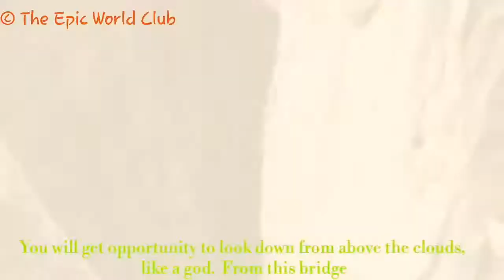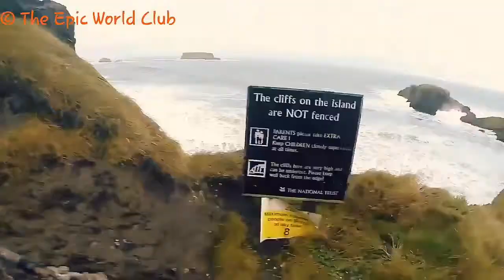20 of the World’s Most Dangerous Bridges || World's Most Extremes || The Epic World Club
20 of the World’s Scariest Bridges

20.Royal Gorge Bridge, Colorado
height-291
length-384

19. Monkey bridges, Vietnam
Now this isn’t just a singular bridge, there are various ones across the Mekong Delta.
While it might look like only a monkey could cross them, they are actually a popular crossing point for locals.
Made usually from a single piece of bamboo, the name monkey bridge comes from the funny posture people have to adopt while crossing.

18. Hussaini Hanging Bridge, Pakistan
Often dubbed the most dangerous bridge in the world, walking across this gap filled swinging bridge is not something for the faint hearted!!

17. Seven Mile Bridge, Florida
While technically the newest seven mile bridge is actually the second of its kind, the first one was decommissioned because it sat directly in the water and didn’t allow boats to pass by.

16. Deception Pass Bridge, Washington State
Driving a car across the fog covered bridge might not sound all too scary but what about if you were to walk the pedestrian lane, peering down nearly 180 feet?

15. Lake Pontchartrain Causeway, Louisiana
The longest bridge in the world to cross water this monstrosity is only 16 feet above the waves below and once you venture out say goodbye to the land behind you.

14. Canopy Walk, Ghana
This isn’t your average stroll through the rainforest. Suspended 40 feet in the air, visitors literally get the opportunity to walk through the trees! From birds to monkeys, it’s not just the bridge that is scary!

13. Langkawi Sky Bridge, Malaysia
Hovering 400 feet above the ground the sky bridge has closed multiple times for maintenance but is now fully accessible to the public.

12. Mount Titlis, Switzerland
Does the idea of swaying gently in the breeze overlooking the Swiss Alps at a staggering 3,000 metres above ground scare you? Good because you would be crazy if it didn’t.

11. Vitim River Bridge, Russia
This rickety bridge has only ever had a few people successfully cross it, seriously. There are no guard rails, throughout certain times of year it is iced over and you know, there are a lot of missing planks.

10. Puente de Ojuela, Mexico
The bridge now is only used by pedestrians because if a car or truck were to venture over, they might not make it all the way across.
It has turned into a popular tourist attraction as it was recently named one of the most dangerous roads in the world

9. Quepos Bridge, Costa Rica
You know if the locals have given this bridge the nickname “Bridge of Death” it is a serious death trap.

8. Sunshine Skyway Bridge, Florida
Constructed in 1987 to replace the one that was destroyed when a massive tanker collided with a pier killing 35 people in 1980.  it was reported that since it was built over 200 people had committed suicide.

7. Eshima Ohashi Bridge, Japan
Feel like going on a rollercoaster ride in your car? That’s what it looks like you’ll be doing if you go for a cruise over this Japanese bridge.

6. The Bridge of Immortals, Huang Shang China
If you are brave enough to venture across this mountainous bridge you will not only be treated to spectacular views of the mountains but also have the opportunity to look down from above the clouds, like a god.

5. Montenegro Rainforest, Costa Rica
What better way to experience one of the most diverse rainforests in the world than up among the trees?

4. U Bein Bridge, Myanmar
No this bridge isn’t in the middle of construction, that is just how it looks.With the pillars coming straight out of the water and spanning over a 1km in length, it is no wonder this bridge has become such a tourist attraction.

3.Storseisundet Bridge, Norway
If you enjoy that sinking feeling in your stomach when you’re about to drop down a steep rollercoaster ledge, then you’ll love this unique Norwegian bridge.
From certain angles it looks as though the bridge simply drops off but it doesn’t.

2. Carrick-a-Rede Rope Bridge, Northern Ireland
Suspending 30 meters in the air above rocks, beach and water this bridge is so terrifying that some who cross it to see the gorgeous island on the other side refuse to return via the bridge.

1. Sidu River Bridge, China
This teetering steel construction has the title of the highest bridge in the world and connects Shanghai with Chongqing.
Built for a mere $100 million USD in 2009 this bridge not only has incredible views of the valley below but is also one of the sturdiest bridges ever built

All Digital Copyright exclusively owned by The Epic World Club.